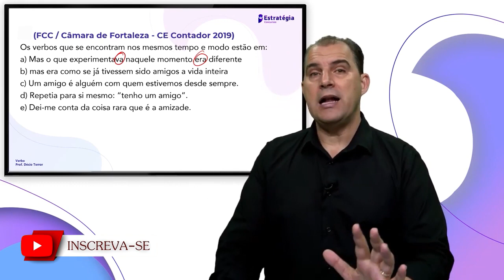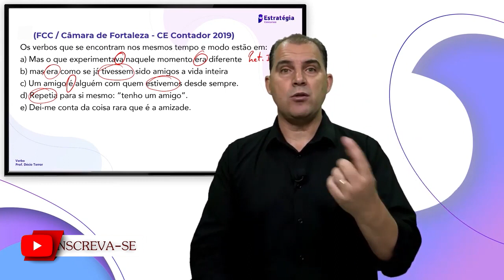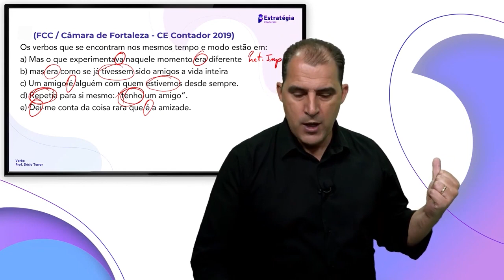Questões Comentadas - Banca FCC